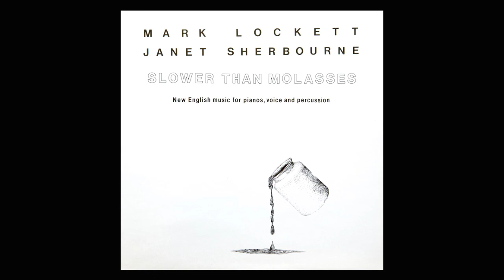Janet Sherbourne - Slower Than Moasses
From the Janet Sherbourne & Mark Lockett - Slower Than Molasses (LP)